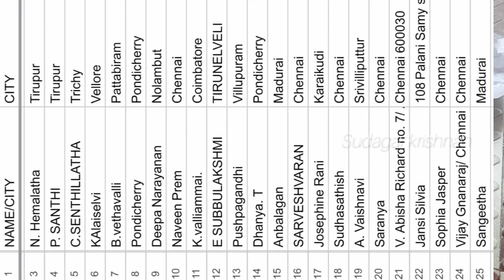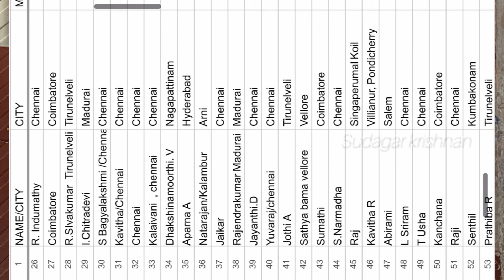இலவச விதைகள் பகிர்வு!? விதைகள் பெரும் அதிர்ஷ்டசாலிகள் யார்?யார்? விரிவான தகவல் உள்ளே!!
தேர்வு செய்யப்பட்ட நண்பர்கள் கீழே உள்ள வாட்ஸ் அப் நெம்பரை தொடர்பு கொண்டு கொரியர் சார்ஜ் செலுத்தி விதைகளை பெற்று கொள்ளுங்கள்.